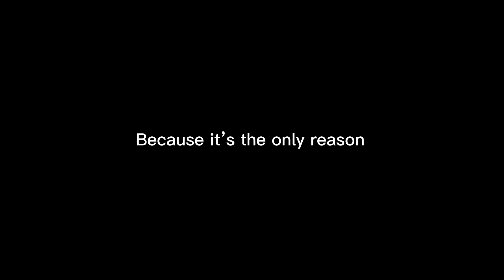How Ava Kris Tyson became the most HATED MrBeast member…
I hate shitty commentary YouTubers